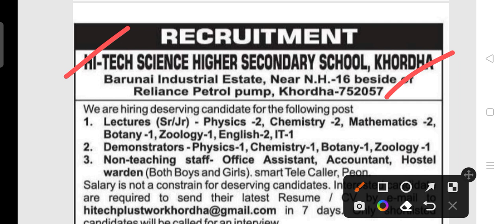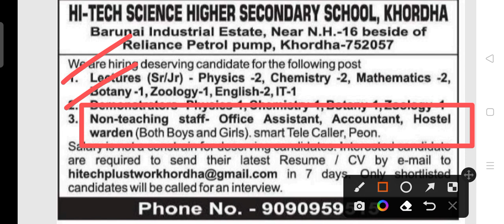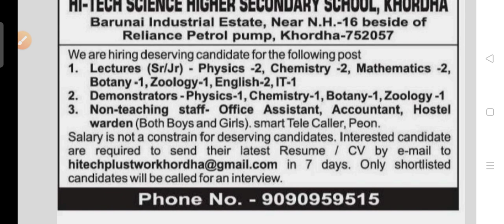HHSC staff recruitment 2023 !! For various post!! Odisha latest job notification 2023 !!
Hitech higher secondary school staff recruitment 2023